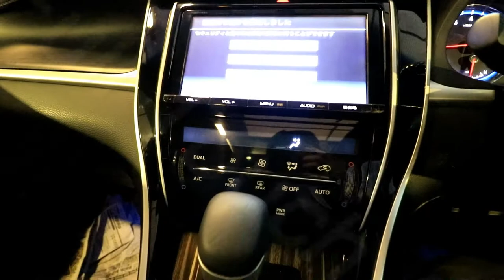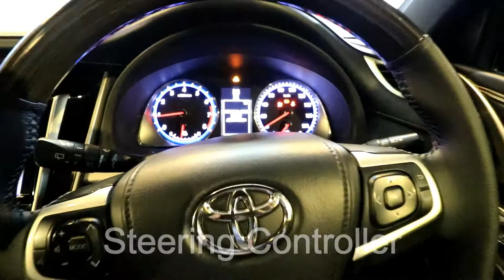Toyota HARRIER Elegance 2013 Black, Dhaka, Bangladesh.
Toyota HARRIER ELEGANCE 2013
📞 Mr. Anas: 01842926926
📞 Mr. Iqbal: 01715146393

Color: Black
2000CC
Seating Capacity: 1+4

Standards Options: Automatic Transmission / Dual AC / Anti-Lock Brakes / Airbag / Power Windows/ Power Steering / Power Mirrors / Retract Mirror / Digital Meter / AM/FM Stereo / CD Player / Power Door Locks, Power Backdoor, 17" Alloy Wheel.

INTERIOR:
● Black Leather Interior.
● Leather Seats
● Power Seat
● Seat Heater

EXTERIOR
● Door illumination
● Puncture Repair kit
● Super CVT-i ● Wind Shield Green Glass.
● Front Door Glass.
● Nickel Handle
● Nickel Door Bit
● Rear Spoiler

MULTIMEDIA
● T-Connect SD Navigation System
● High-definition 8-inch TFT wide touch display
● Blu-ray, DVD, CD, SD
● Digital Terrestrial TV
● USB / AUX (audio and video)
● Bluetooth® enabled (hands-free audio)
● Wi-Fi connection support
● Speech recognition
● ESPO support
● FM multiple VICS

PROTECTIVE GEAR:
● Electric Panoramic Sunroof and Moonroof.
● Radar Cruise Control
● Intelligent clearance Sonar
● Pre-crash safety
● Lane departure Alert
● Emergency Brake signal
● Panoramic View Monitor
● S-VSC ● EBD ● PRO-LED Head Lamp
● Automatic High Beam + Daylight
● LED front Fog Lamp ● LED Stop Lamp
● Auto Dimming Inner Mirror
● Electric Storage Remote Control Door Mirror
● Multimedia Cruise Control Audio Steering Switch

SAFETY SECURITY
● Smart Entry Start system
● Power Back Door
● Anti-theft system
● Full Auto Air Conditioning
● Electrostatic Heater Control Panel

✅ We provide warranty card
(12months or 12,000 km warranty service)
✅ we will help you to take 50-80% loan from bank and Financial Companies.
📍Showroom Address: 69/1,Purana Paltan Line,Dhaka 1000.